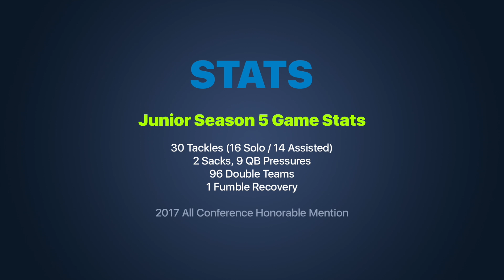Jason Guzniczak - Jr Season 5 Game Highlights